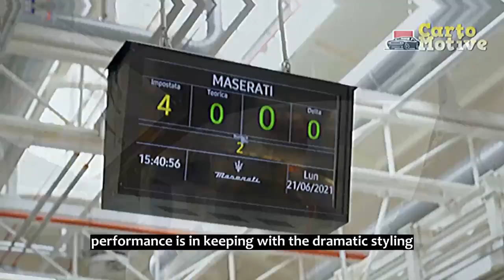Maserati MC20 Review, Spearheading The Maserati ComeBack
1. We use trusted media sources in loading news and narrative content that we provide, in order to maintain accuracy and facts. We also include sources as references. please visit the sites we provide for more in-depth information related to the information or discussion we raise.

2. We use manual editing in making videos, we do not use video mass generator (Ai) in making videos.

3. The material we use in making this video, is free and non-copyrighted content, or Creative Commons content, with fair use of content. If there is a problem or material that we use in the video in this channel, or there is a discussion about future business.